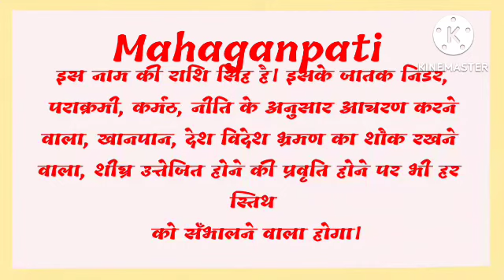mahaganpati ka arth | mahaganpati ka rashi | mahaganpati ka hindi | mahaganpati ka meaning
friend's in this video we will know the meaning of name mahaganpati.

mahaganpati ka arth,
mahaganpati ka rashi,
mahaganpati ka hindi,
mahaganpati ka meaning,
mahaganpati name ka arth,
mahaganpati name ka rashi,
mahaganpati naam ka rashi,
mahaganpati name ke log kaise hote hai,
mahaganpati,
mahaganpati name status,
mahaganpati name ka meaning,
mahaganpati means,
mahaganpati meaning,
mahaganpati name ka hindi meaning,
mahaganpati name ka matlab,
mahaganpati name ka arth in hindi,
mahaganpati name ka status,
mahaganpati ka hindi meaning,
mahaganpati ka matlab kya hota hai,
new baby name,
mahaganpati status,
mahaganpati ka matlab kya hoga,
mahaganpati ka matlab hindi me kya hoga,